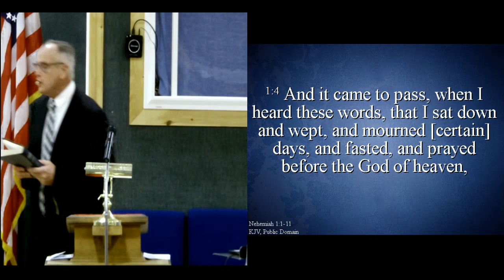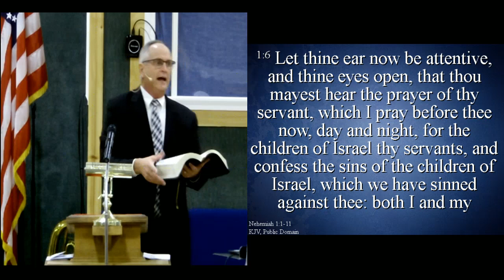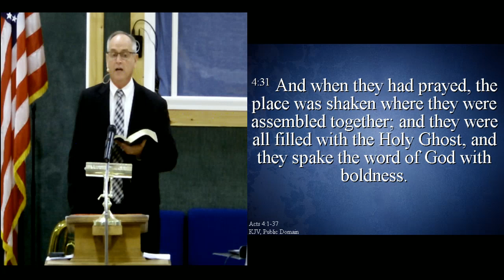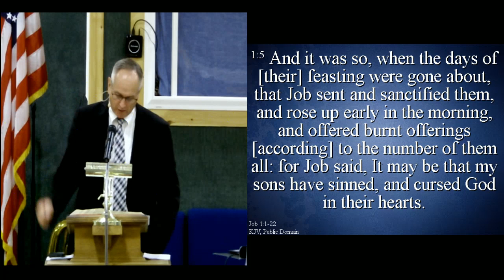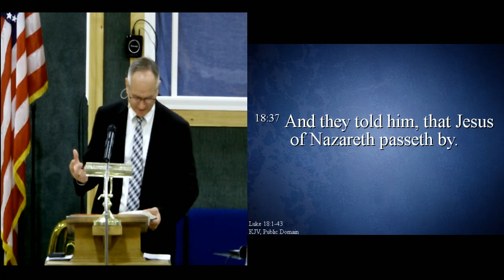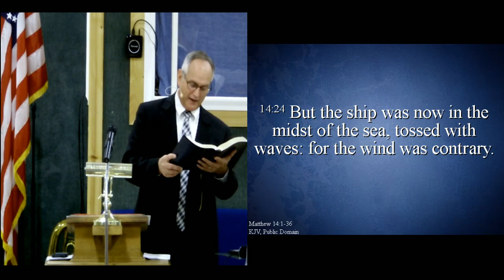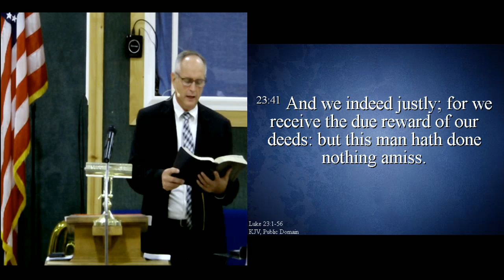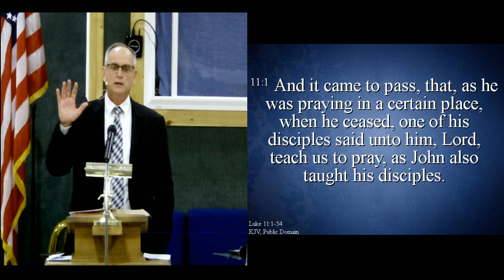Prayer Changes Things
Revival Service #8 - Sunday Morning (10/25)